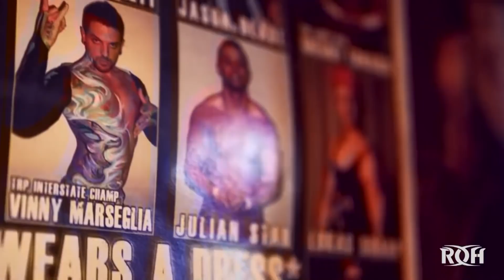ROH 19th Anniversary: Hour One!